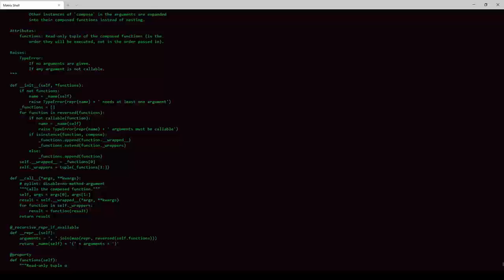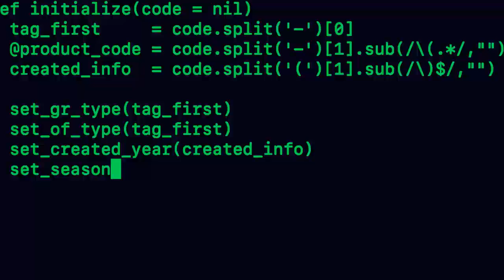Budget 2020 budget 2020 predictions | budget 2020Pakistan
shahTv budget budget 2020 union budget 2020 budget 2020 india budget 2020 predictions